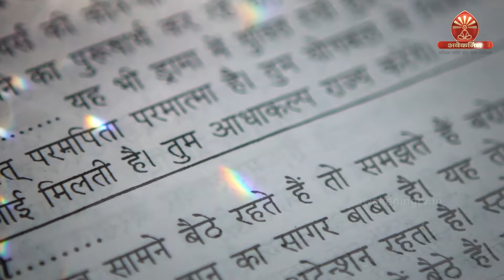1 November Murli | विधि से सिद्धि | BK Deepa | Awakening TV | Brahma Kumaris